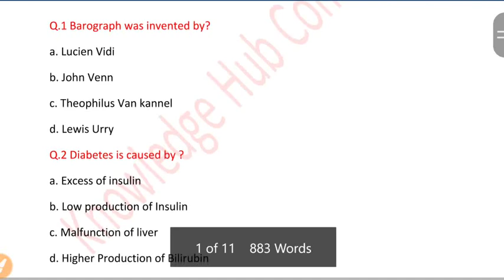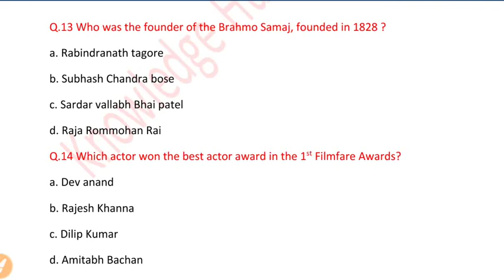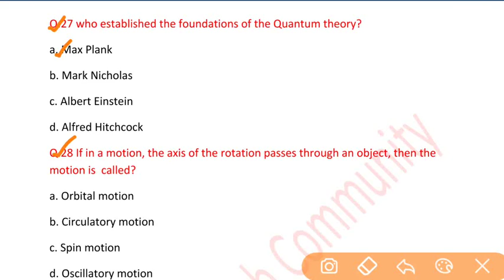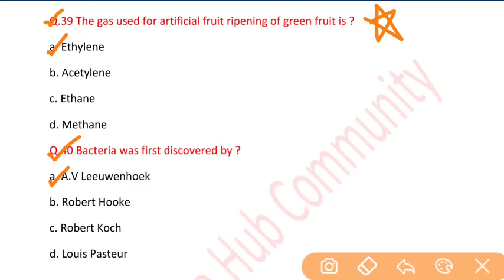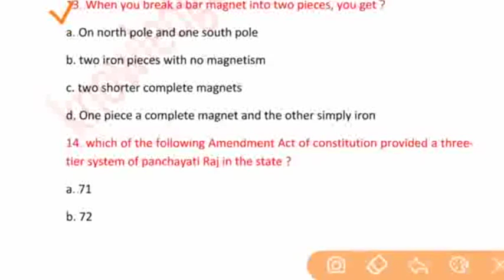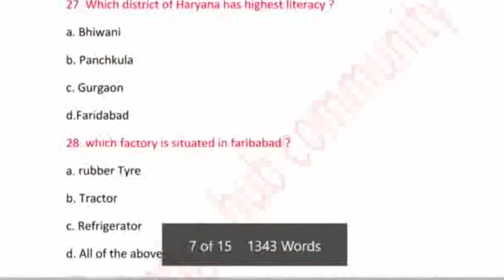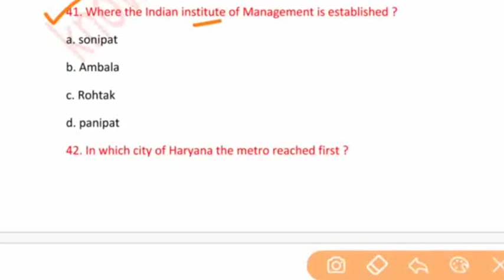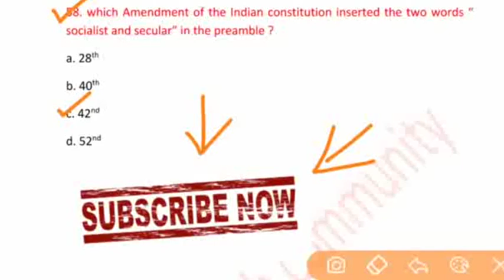Mock Test-17 of Punjab and Haryana High Court Clerk Exam|Check Your Preparation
Punjab and Haryana High Court Clerk Exam Preparation...